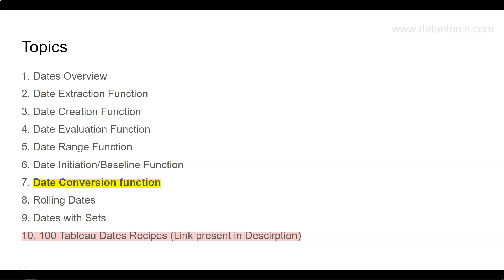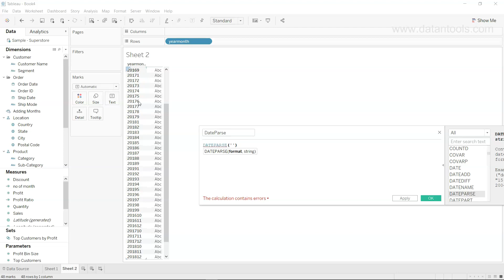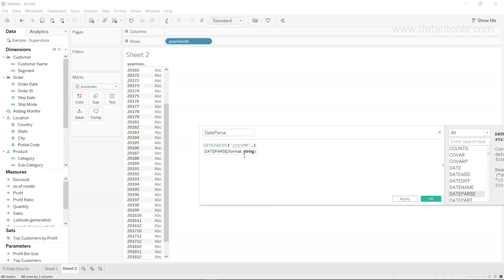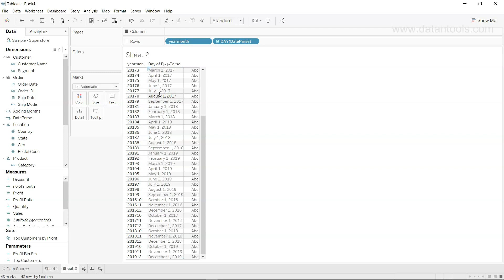Tableau Dates Course | Tableau Dates Parse Functions Tutorial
In this 7th tutorial of tableau dates course, I’ll show you how you can perform date conversion to format the dates in tableau and read them appropriately.